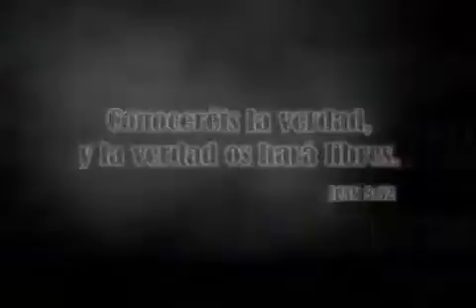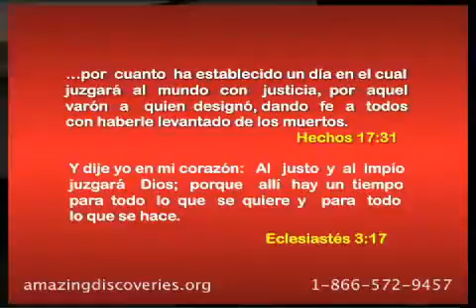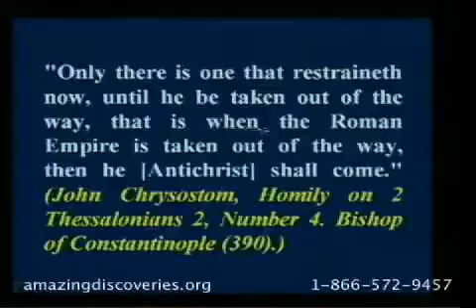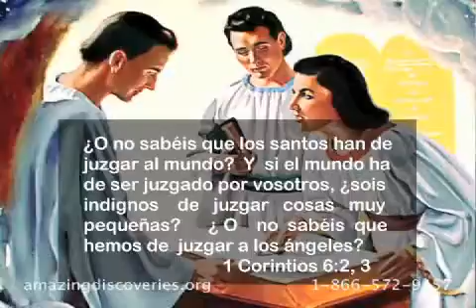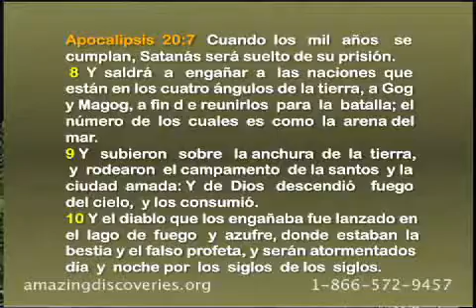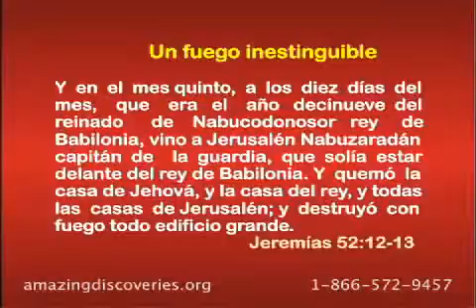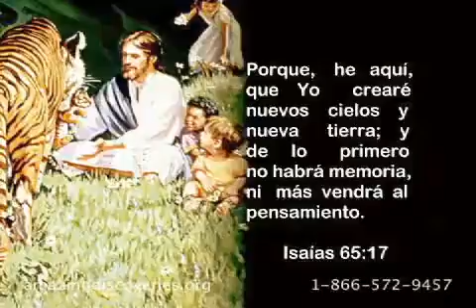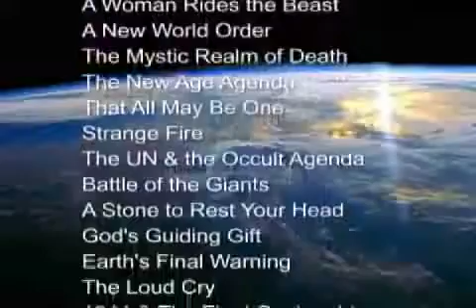35/36 - Walter Veith - Asalto Total - El Tan Esperado Milenio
LA ADVERTENCIA FINAL:
En cada generación Dios ha enviado a Sus siervos para reprender el pecado tanto en el mundo como en la iglesia. Pero las personas desean que se les hablen cosas que sean agradables, y la verdad pura y sin adornos no es aceptable. Muchos de los reformadores, al disponerse a iniciar su trabajo, estaban determinados a ejercer gran prudencia al momento de atacar los pecados de la iglesia y de la nación. Esperaban poder conducir al pueblo de vuelta a las doctrinas de la Biblia por medio del ejemplo de una vida cristiana pura. Pero el Espíritu de Dios vino sobre ellos como cuando este vino sobre Elías, moviéndolos para que reprendieran los pecados de un rey malvado y los de un pueblo apóstata; ellos no podrían abstenerse de predicar las claras declaraciones de la Biblia —las doctrinas que habían estado renuentes a presentar. Ellos eran impelidos para celosamente declarar la verdad y el peligro que amenazaba a las almas. Las palabras que el Señor les dio las proclamaban sin temor a las consecuencias, y las personas se sentían obligadas a escuchar la advertencia.
De igual modo el mensaje del tercer ángel será proclamado. Cuando llegue el tiempo para que éste sea dado con mucho más poder, el Señor hará su trabajo por medio de humildes instrumentos, guiando las mentes de aquellos que a sí mismos se consagran a Su servicio. Los obreros serán calificados más bien por la unción de Su Espíritu que por la formación de instituciones de educación. Los hombres de fe y de oración se sentirán impelidos para ir con su santo celo, declarando las palabras que Dios les ha dado. Los pecados de Babilonia serán puestos al descubierto. Los espantosos resultados de la imposición de las costumbres de la iglesia por medio de la autoridad civil, la invasión del espiritismo por todas partes, los ocultos pero rápidos progresos del poder papal —todo será desenmascarado. Por medio de estas solemnes amonestaciones el pueblo será conmovido. Miles y miles de personas que nunca habían oído palabras parecidas a éstas, las escucharán. Con gran asombro ellos escuchan el testimonio de que Babilonia es la iglesia caída a causa de sus errores y pecados, debido a su rechazo de la verdad que a ella le había sido enviada desde el cielo. ((Traducido de acuerdo al original en inglés) El conflicto de los siglos. Capítulo 39. Página 572 (591). Ellen G. White).
Mateo 22: 29: Entonces respondiendo Jesús, les dijo: Erráis, no conociendo las Escrituras, ni el poder de Dios. Mateo 12: 46-50: Y cuando él aún hablaba a la gente, he aquí su madre y sus hermanos estaban afuera, y querían hablar con él. Y le dijo uno: He aquí tu madre y tus hermanos están afuera, y quieren hablar contigo. Y respondiendo él al que le decía esto, dijo: ¿Quién es mi madre, y quiénes son mis hermanos? Y extendiendo su mano hacia sus discípulos, dijo: He aquí mi madre y mis hermanos. Porque todo aquel que hace la voluntad de mi Padre que está en el cielo, ése es mi hermano, y hermana, y madre. Lucas 11: 27, 28: Y aconteció que diciendo estas cosas, una mujer de la multitud, levantando la voz, le dijo: Bienaventurado el vientre que te trajo, y los pechos que mamaste. Y él dijo: Antes bienaventurados los que oyen la palabra de Dios, y la guardan. Juan 7: 16, 17: Jesús les respondió y dijo: Mi doctrina no es mía, sino de aquel que me envió. Si alguno quiere hacer su voluntad, conocerá de la doctrina, si es de Dios, o si yo hablo de mí mismo. Juan 3: 16, 17: Porque de tal manera amó Dios al mundo, que ha dado a su Hijo unigénito, para que todo aquel que en él cree, no se pierda, mas tenga vida eterna. Porque no envió Dios a su Hijo al mundo, para condenar al mundo, sino para que el mundo sea salvo por él. Juan 12: 46-50: Yo, la luz, he venido al mundo, para que todo aquel que cree en mí no permanezca en tinieblas. Y si alguno oye mis palabras, y no cree, yo no le juzgo; porque no he venido para juzgar al mundo, sino para salvar al mundo. El que me rechaza, y no recibe mis palabras, tiene quien le juzgue; la palabra que he hablado, ésta le juzgará en el día postrero. Porque yo no he hablado de mí mismo; mas el Padre que me envió, él me dio mandamiento de lo que he de decir, y de lo que he de hablar. Y sé que su mandamiento es vida eterna; así que, lo que yo hablo, como el Padre me lo ha dicho, así hablo.